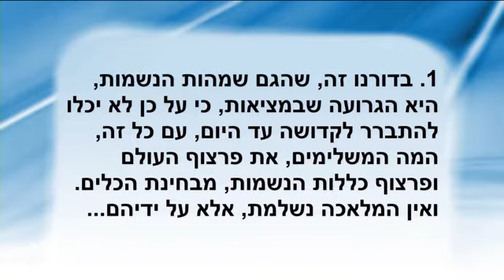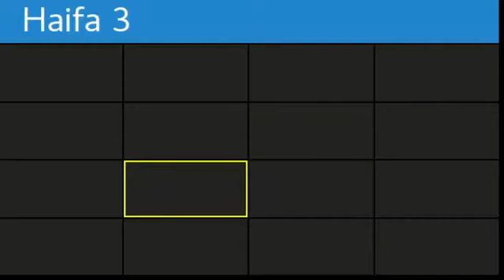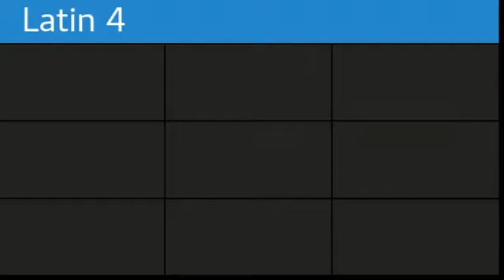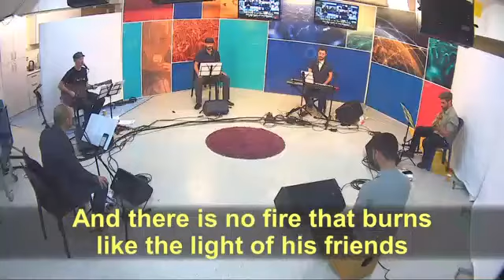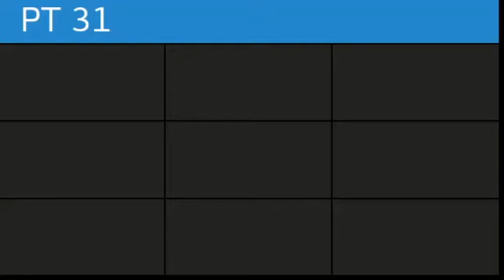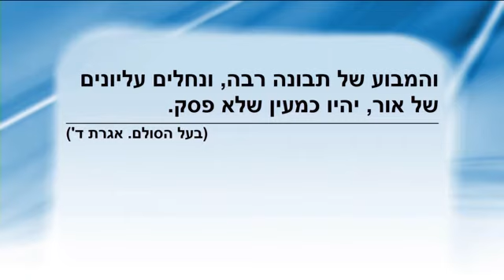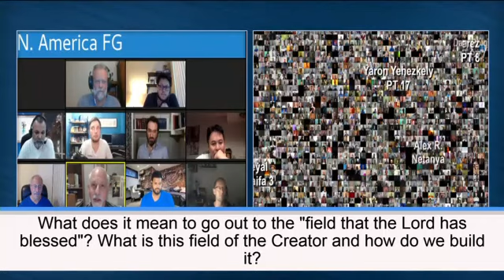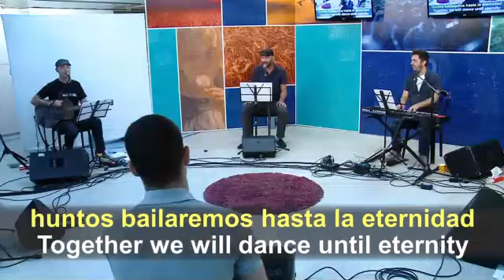1 lecke Utolsó generáció a régi világtól az új világig